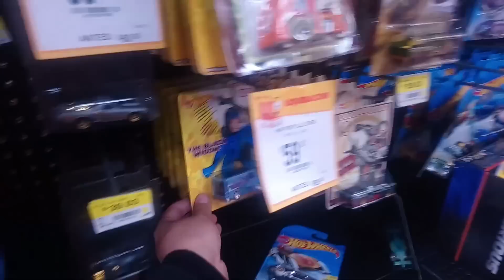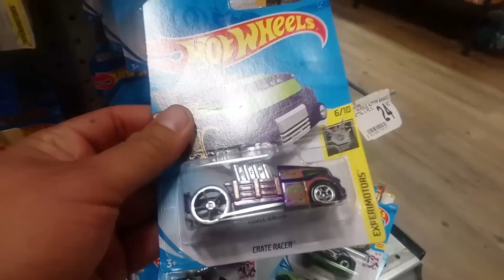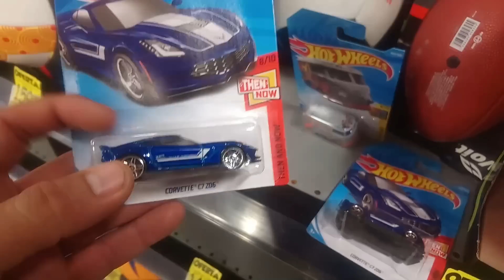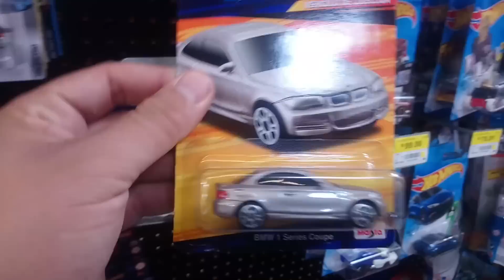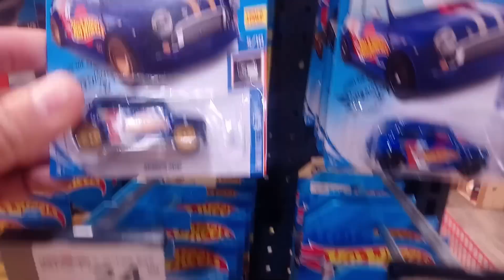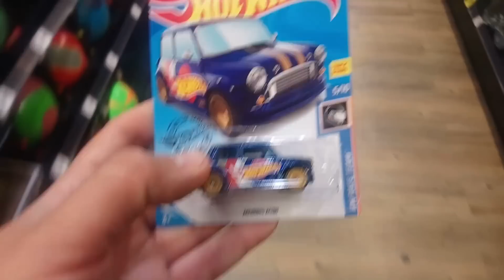🔥CACERÍA DE HOT WHEELS OTRO STH SORIANA, WALMART, AURRERA Y ALSUPER 🔥CHIHUAHUA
🔥CACERÍA DE HOT WHEELS LO QUE SE ENCUENTRA EN LA DEVOLUCIÓN EN WALMART, SORIANA, ALSUPER🔥, CHIHUAHUA

Ojala algún día me encuentre el bugatti chiron negro en alguna de las cacerías de hot wheels